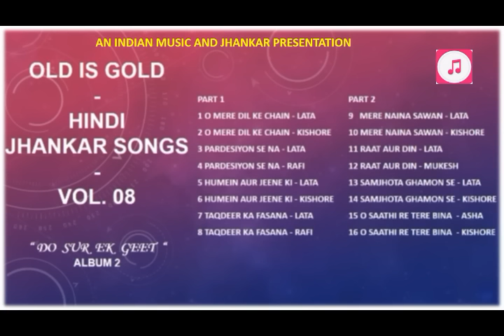Old Is Gold - Hindi Jhankar Songs - Vol.08 - "Do Sur Ek Geet" Album 2 II 2019